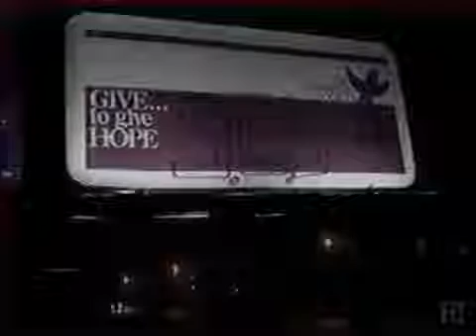MITV News Hour Bumper on Halifax Street Gangs 1990